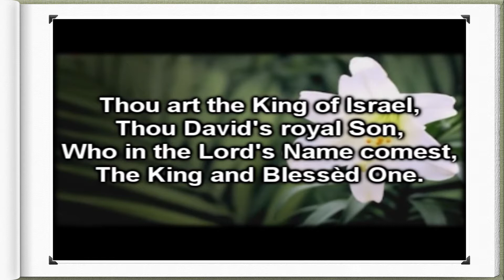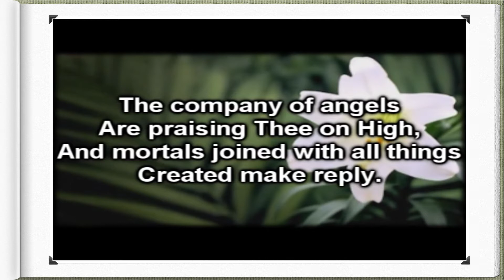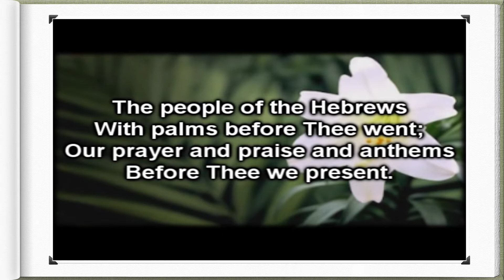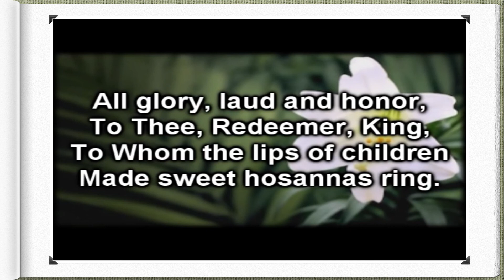All Glory Laud and Honor